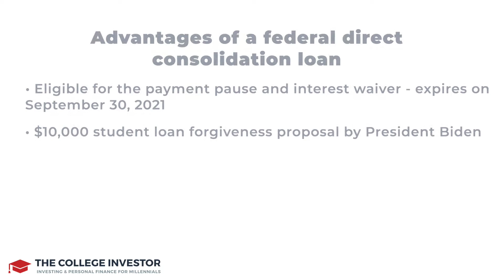What Should You Do With Your Old FFEL Loans?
If you have student loans from 2010 or earlier, they may be old FFEL Loans. At this point, what should you do with these old student loans?

Here's what we're talking about in this video:

▶︎ What are FFEL (Federal Family Education Loan Program) Student Loans?

▶︎ What are the options for these loans (especially since they didn't qualify for the CARES Act)?

▶︎ What are the pros and cons of student loan consolidation - including potential student loan forgiveness?

▶︎ What are the pros and cons of student loan refinancing?

★☆★ Want More From The College Investor? ★☆★